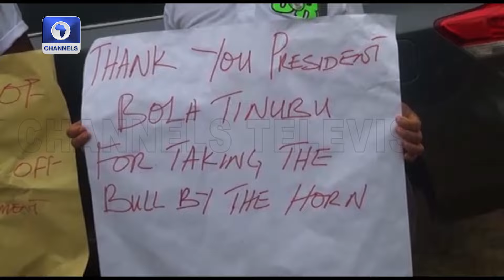Financial Freedom For Grassroots Governance: Impact Of The Supreme Court Judgment | Special Report